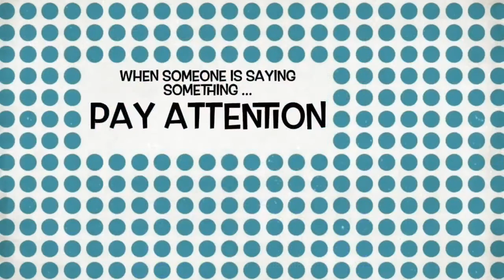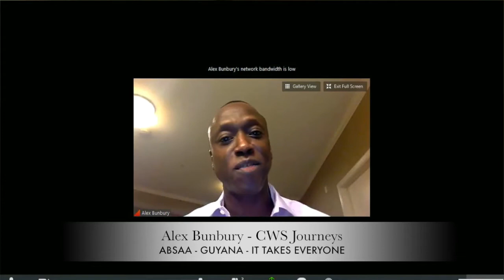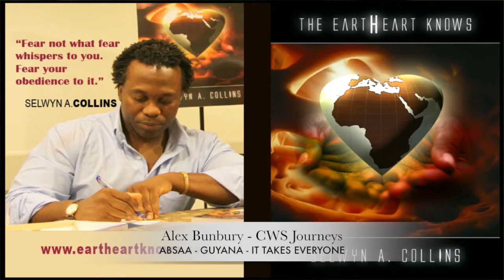Alex Bunbury P1 - CWS Journeys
Transformation through education and athletic